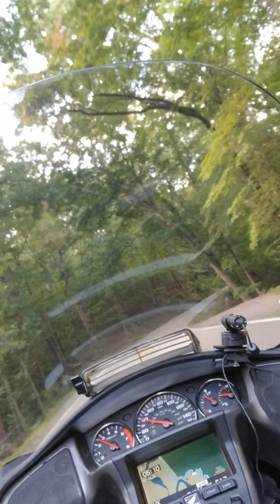Tail of the Dragon part 1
Recorded with a cellphone clipped to the collar.